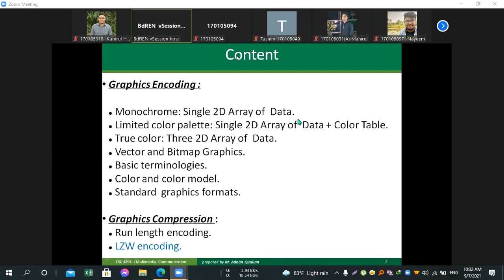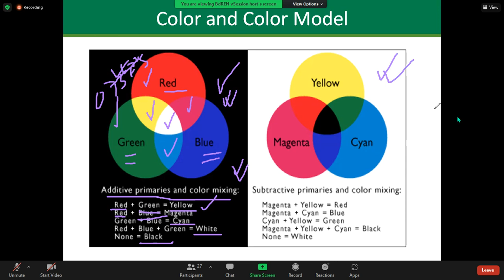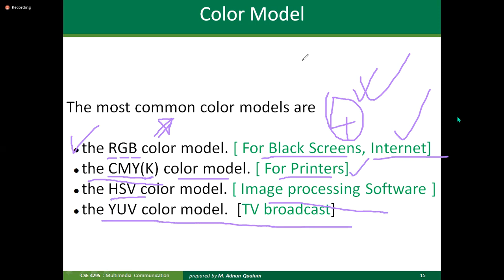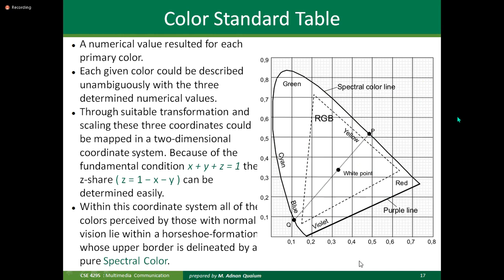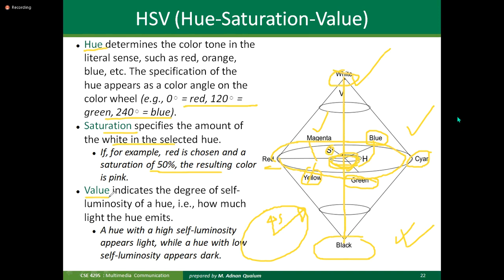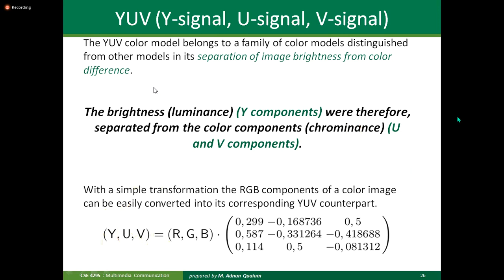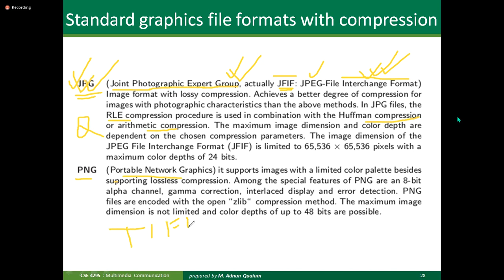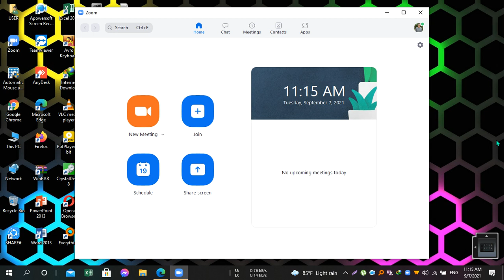LEC 20 MC 07 SEPTEMBER